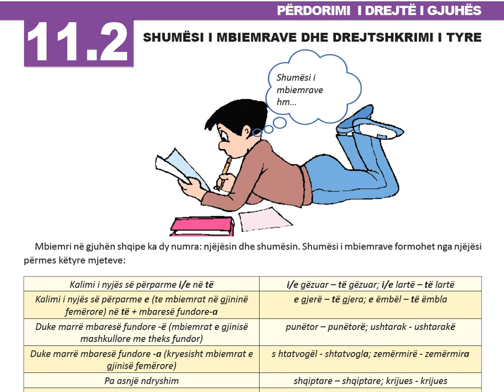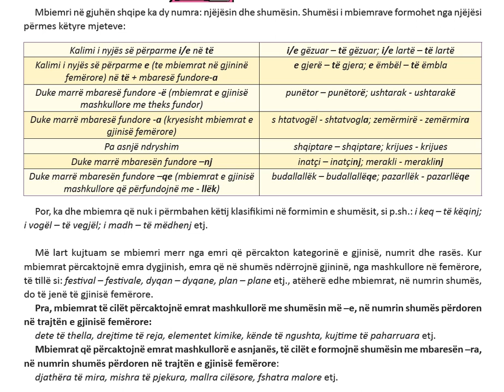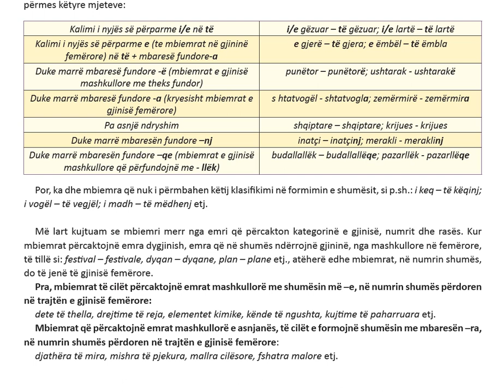Gjuha 10 FILARA Mesimi 11 2 Shumësi i mbiemrave dhe drejtshkrimi i tyre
mbiemri merr nga emri që përcakton kategorinë e gjinisë, numrit dhe rasës. Kur mbiemrat përcaktojnë emra dygjinish, emra që në shumës ndërrojnë gjininë, nga mashkullore në femërore, të tillë si: festival – festivale, dyqan – dyqane, plan – plane etj., atëherë edhe mbiemrat, në numrin shumës, do të jenë të gjinisë femërore.
Pra, mbiemrat të cilët përcaktojnë emrat mashkullorë me shumësin më –e, në numrin shumës përdoren në trajtën e gjinisë femërore:
dete të thella, drejtime të reja, elementet kimike, kënde të ngushta, kujtime të paharruara etj.
Mbiemrat që përcaktojnë emrat mashkullorë e asnjanës, të cilët e formojnë shumësin me mbaresën –ra, në numrin shumës përdoren në trajtën e gjinisë femërore: djathëra të mira, mishra të pjekura, mallra cilësore, fshatra malore etj.
GJUHA SHQIPE 10, Dr. Valbona Kalo, Dr. Migena Kapllani, Marsela Neni, Msc. Merita Balliçi, Shtëpia botuese FILARA